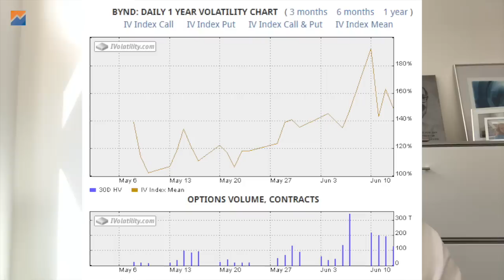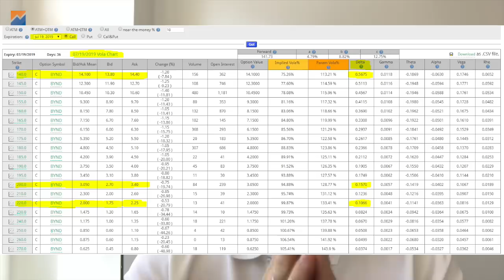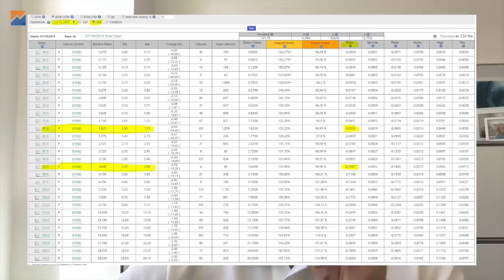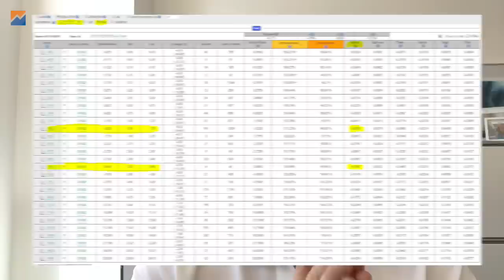Lass die Finger von Egotrades! | Optionsstrategien